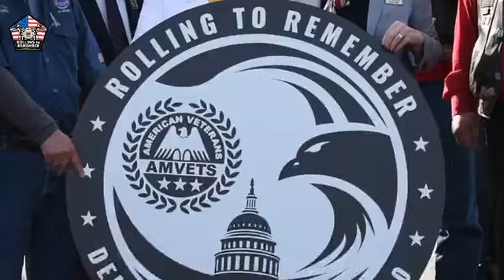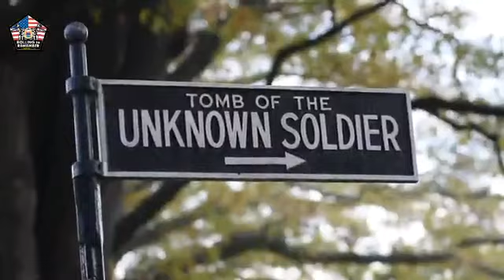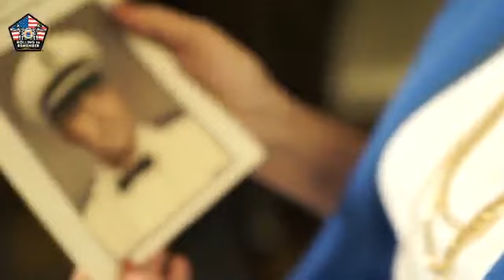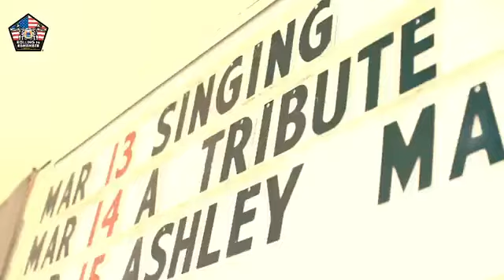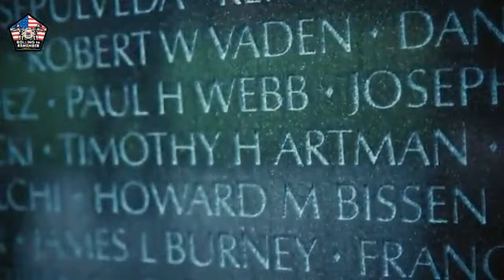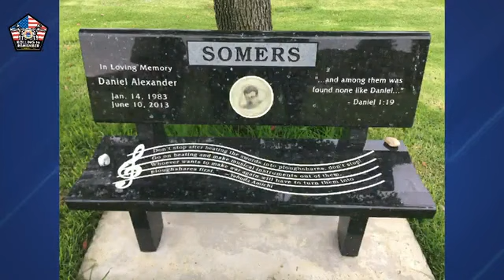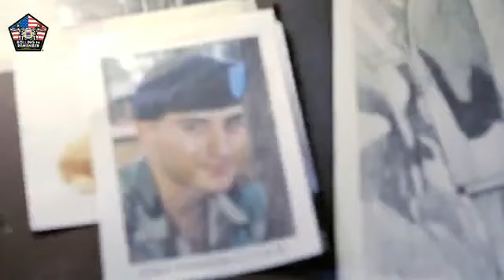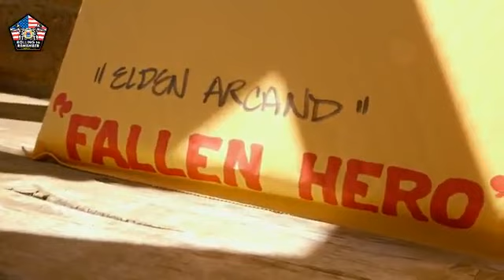Rolling To Remember 2020 Virtual Experience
Welcome to the 2020 Rolling To Remember Virtual experience, our programming brought to you via livestream due to the COVID_19 pandemic. During this programming you will hear interviews we conducted with crisis survivors, Gold Star families, and messages from the Defense POW/MIA Accounting Agency, Veterans Affairs Secretary Robert Wilkie, and President Donald J. Trump. You will also hear relevant music performances recorded by several artists.